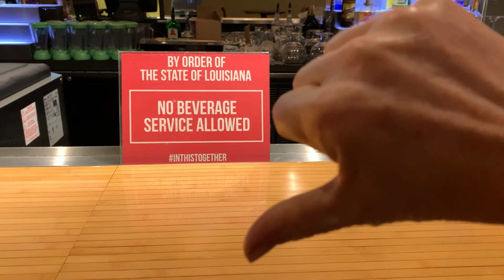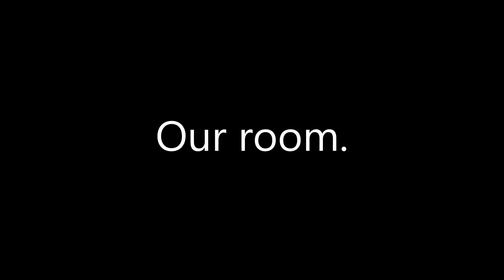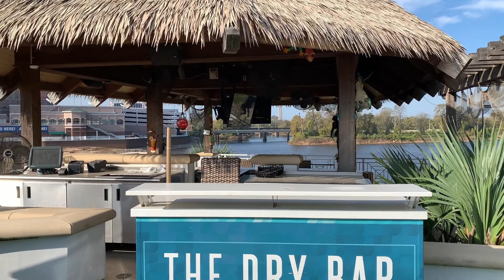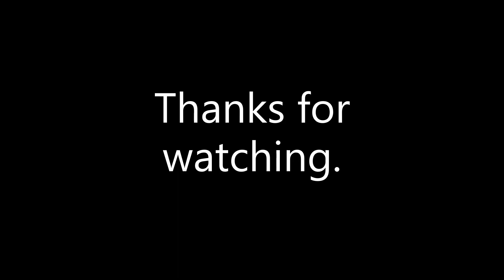Margaritaville Hotel, Shreveport Louisiana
For the first time in a long time, half of the Smith's went on a road trip to the Margaritaville Hotel in Shreveport Louisiana. Due to Covid the experience was definitely impacted. Many stores were closed and some amenities closed. That being said it's location on the boardwalk is still fantastic. I have always been a fan of this hotel as it feels like a getaway within such a short drive from where we live.

We would love it if you would be our YouTube friend.

We appreciate you joining us. Be friendly. Be kind.